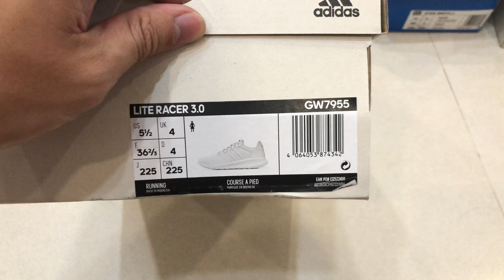GW7955 - hàng đã bán rồi - 210124 - Phong Ishtar